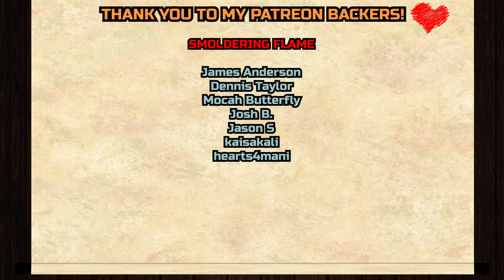I dressed for Grom! Owl House 1x16 " Enchanting Grom Fright" REACTION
THE S.S. LUMITY IS GAINING STEAM!!

Dennis Taylor, Mocah Butterfly, Josh B., Jason S, Dev G, kaisakali,
hearts4mani